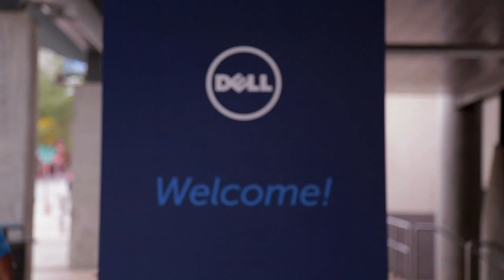Gaurav Chand, Dell - DellWorld 2015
01. Gaurav Chand, Dell, Visits theCUBE!. (00:20)
02. What Does Future Ready Mean To You. (00:54)
03. Are The Customers In Charge Now. (03:50)
04. How Has Marketing To The Enterprise Changed. (05:52)
05. Do The Consumer Guys Have All The Fun. (07:13)
06. What Are Some Of The Things You're Proud Of From The Last Twelve Months. (08:04)
07. Are People Using Social Media To Do Business. (09:33)
08. How Is Social Changing Marketing. (10:40)
09. What Is Your Advice To Marketers Around Data Driven RIO Base. (11:51)
10. How Do You Find The Magic Between Owned And Earned  Media. (13:43)
11. What Are Your Thoughts On EMC From A Marketing Stand Point. (14:44)
12. Is It A People Web Now. (16:40)
13. Does It Change Your Own Media Strategy. (17:37)
14. How Do You Get Customers To Believe What You Believe. (20:01)
15. Has Open Source Changed The Game By Creating A Communal Relationship. (21:41)
16. What Is The Magnitude Of Work That Needs To Get Done. (23:19)

Future ready: Tracking the shift to a pull-oriented market

Being “future ready” is the hottest trend in the technology marketing, as opposed to promising to “future-proof,” as was the practice previously. Areas where the industry is seeing these trends the most are Big Data, social, cloud and anayltics. The question surrounding these develops is how to blend traditional IT and new practices without it ending up in silos, according to Gaurav Chand, Global VP of marketing at Dell, Inc.’s Enterprise Solutions Group.

Chand told John Furrier and Dave Vellante, cohosts of theCUBE, from the SiliconANGLE Media Team, during Dell World 2015 that bridging the gap between the two is “a big change from a marketing standpoint.” In the past 18 months, Chand has seen a “rise of social media as a venue to authentically engage customers.”

The power of search

Chand has noticed “the power of search” making huge shifts in marketing. He explained that previously the marketing game was almost all “push” orientated. For example, print ads and television spots pushed the product to the customers. However, since the increase of mobile use, customers are pulling the product to themselves via search engines and websites.

Therefore, marketing is less about campaign budgets and more about the specificity of the message itself. Effective tools for this goal of finding the exact customer are targeted television spots, search and social. Chand cautioned that there is more to using Twitter than tweeting; it’s about “comparing the customer’s journey … and intersecting it at the right place.”

Chand continued, “That world [social media] changes every hour, on the hour.” Consequently, Dell has been running a social activation center and a consulting practice on social media for the past few years.